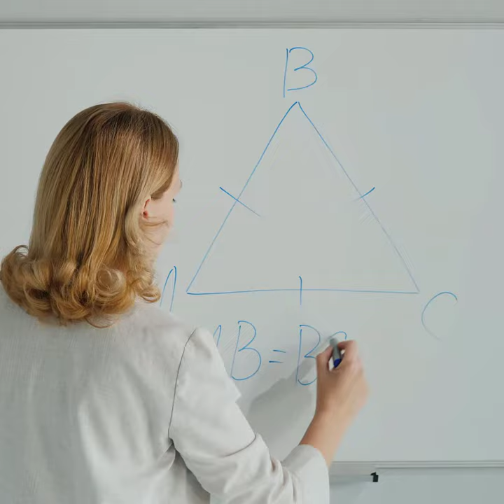GRACIAS, querida comunidad educativa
❌ Pese a que algunos partidos políticos jugaron a generar miedo ante la vuelta al cole, lo cierto es que 𝗺𝗲𝗻𝗼𝘀 𝗱𝗲𝗹 𝟭% 𝗱𝗲 𝗹𝗮𝘀 𝗮𝘂𝗹𝗮𝘀 𝘀𝗲 𝗵𝗮𝗻 𝘃𝗶𝘀𝘁𝗼 𝗮𝗳𝗲𝗰𝘁𝗮𝗱𝗮𝘀 por COVID.

✅ Esto solo ha sido posible 𝗴𝗿𝗮𝗰𝗶𝗮𝘀 𝗮 𝘃𝘂𝗲𝘀𝘁𝗿𝗼 𝗴𝗿𝗮𝗻 𝗲𝘀𝗳𝘂𝗲𝗿𝘇𝗼 y dedicación.